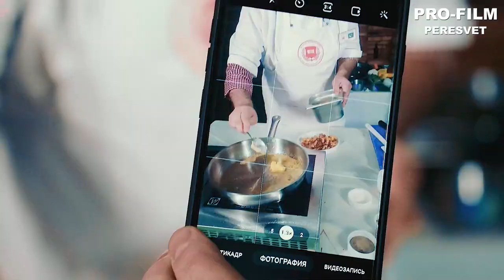Final Open WFRS 2022 Ресторанный спорт, чемпионат мира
Видеостудия PRO-FILM